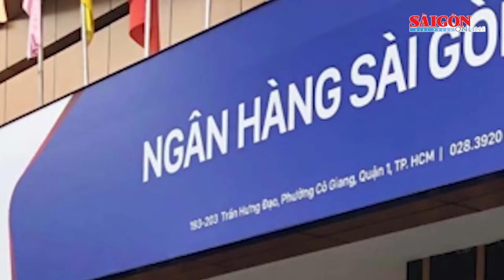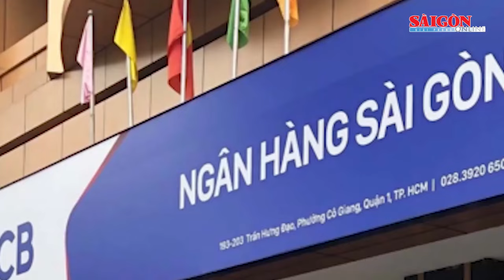Cấp trên bà Đỗ Thị Nhàn nhận hơn 8,7 tỷ đồng từ SCB, chỉ đạo làm sai để bao che cho Vạn Thịnh Phát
Trong vụ án tại Tập đoàn Vạn Thịnh Phát và SCB, cơ quan điều tra làm rõ người chỉ đạo bà Đỗ Thị Nhàn (cựu Cục trưởng Cục Thanh tra giám sát ngân hàng 2, thuộc Cơ quan Thanh tra, giám sát ngân hàng, Ngân hàng Nhà nước), để thực hiện các hành vi bao che cho SCB, chính là cấp trên của bà Nhàn.